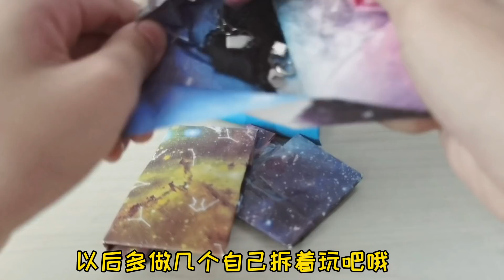妈妈不拍视频了，小艾拆自己做的盲袋，越拆越上瘾【吃饭睡觉逗艾艾】